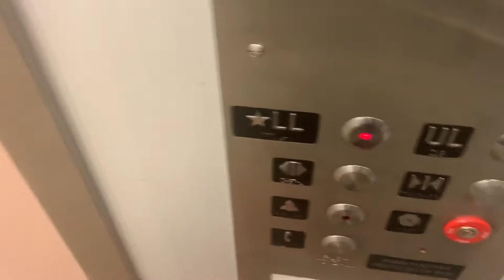Montgomery Hydraulic elevator at JCPenney in Woodfield Mall in Schaumburg IL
Filmed on October 9th

This elevator is nothing really too special. I heard these elevators were shutdown not to long ago.